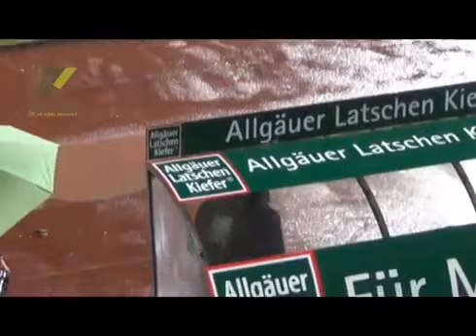Höhepunkte FC 08 Homburg - SSV Ulm (24. Spieltag Saison 2013/14)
Zusammenfassung der Partie FC 08 Homburg gegen den SSV Ulm 1846 Fußball